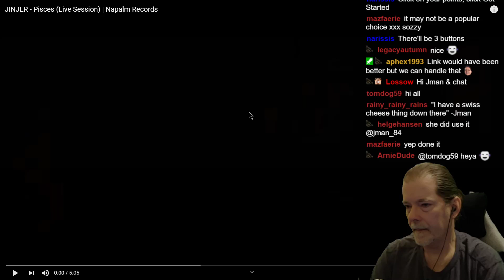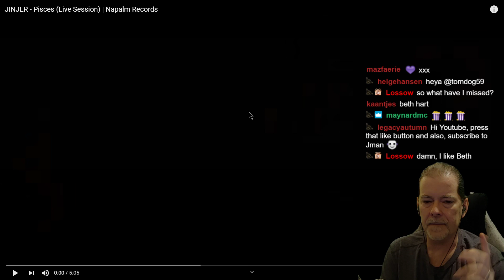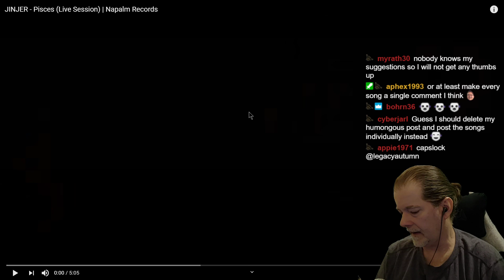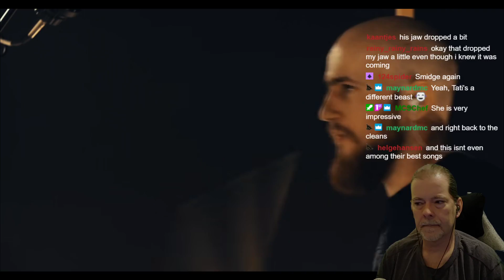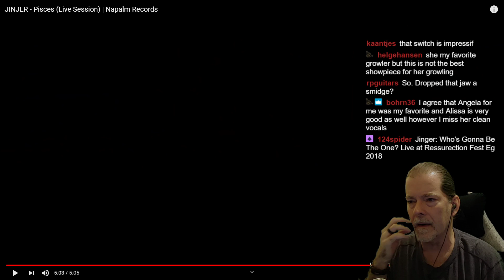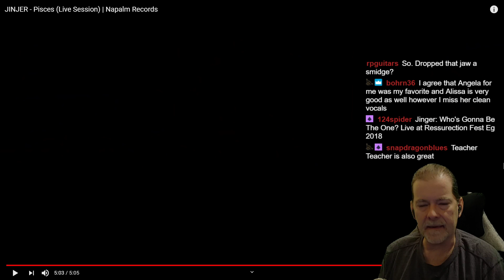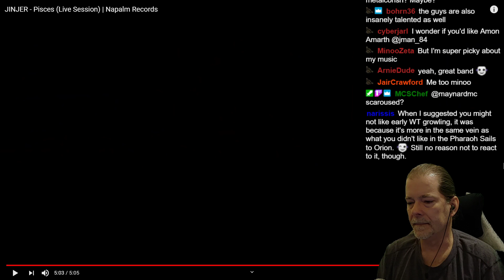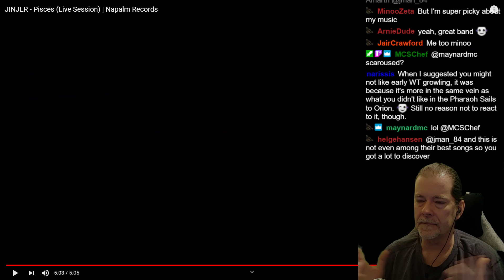JINJER - Pisces Reaction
Post your suggestions in my video titled: "Your Suggestions Here"

First time hearing JINJER!